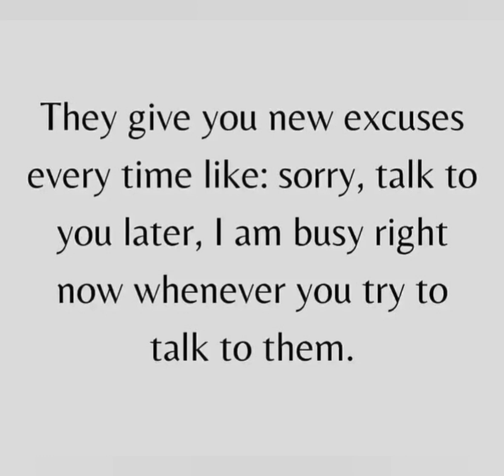7 Major Signs that They lost Interest in You